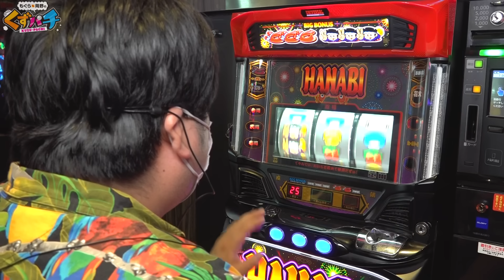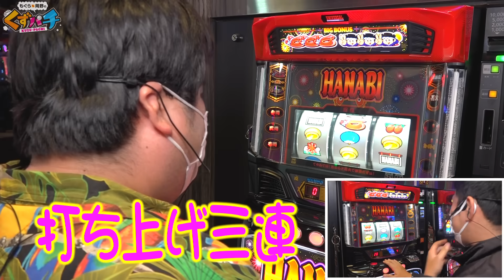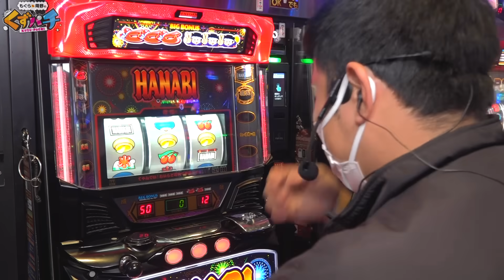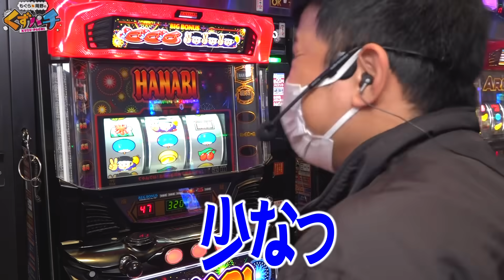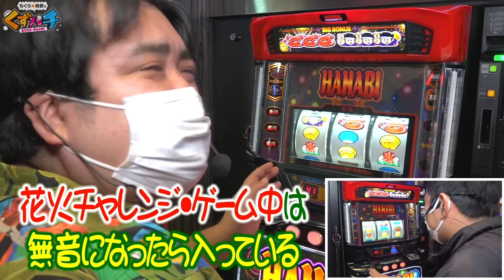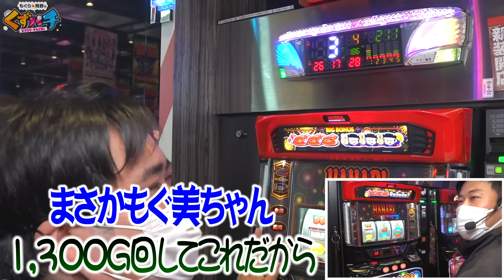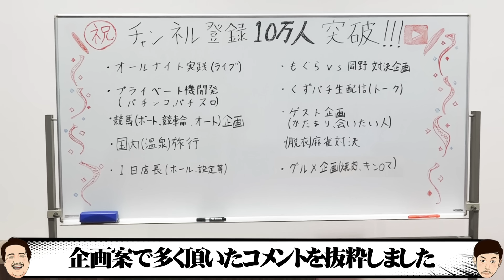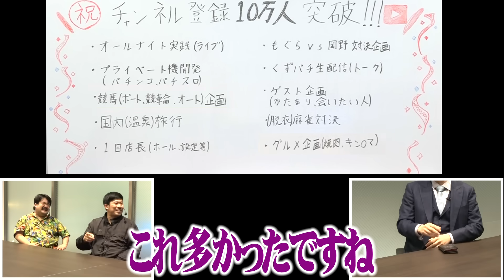【くずパチ 第30話】リーチ目を楽しむ回となっております…笑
【番組説明】

この番組は、銀河系最強くず芸人が人生をかけてお届けする
～パチンコ・パチスロ実践バラエティ番組です!!

【出演者】
鈴木もぐら(空気階段・吉本興業東京本社)
岡野陽一(プロダクション人力舎)